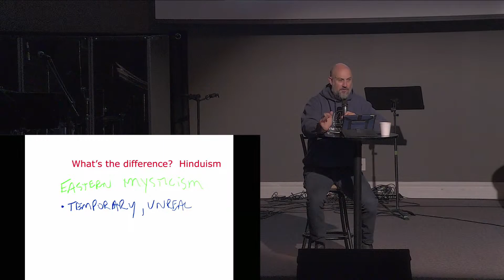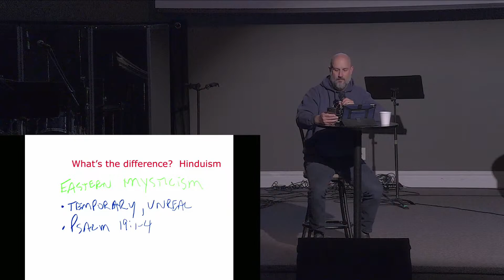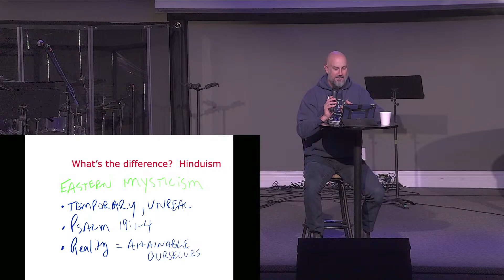What's The Difference? - Hinduism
Join us as we unpack how to tell the difference between biblical Christianity and other faith views around the world, and how to defend our own faith.